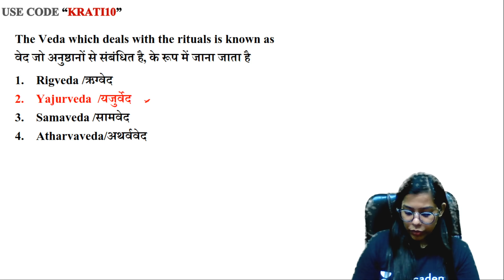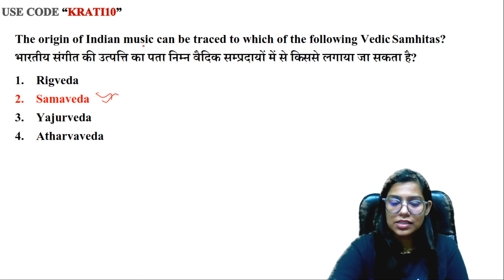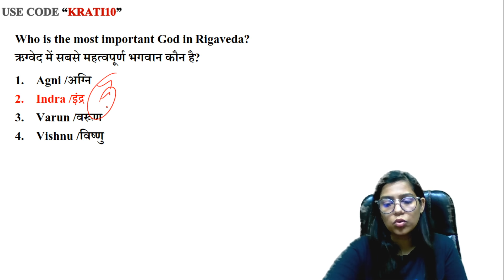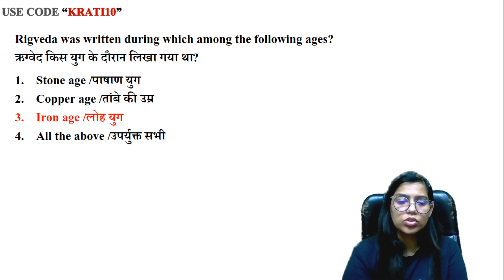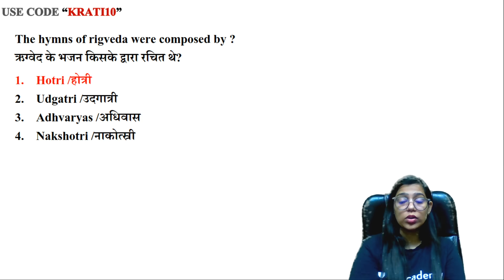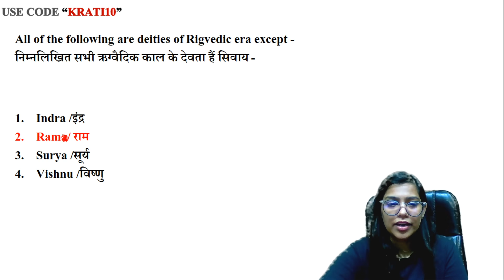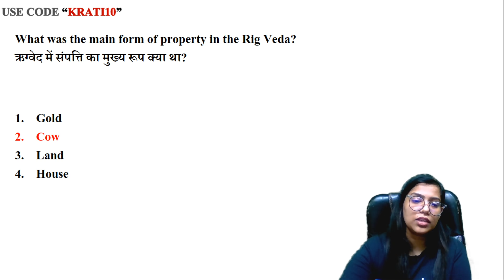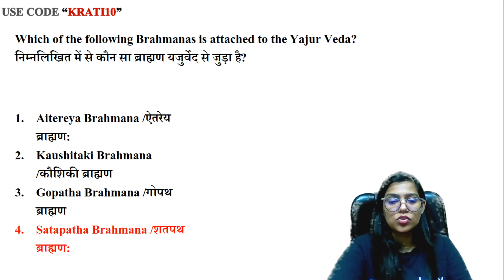5:00 AM - SSC/UPPET | Crash Course | 40 Days Target (Day-4) | Krati Ma'am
SSC/UPPET | Crash Course | 40 Days Target (Day-4) | Krati Ma'am

🚀 05:00 AM - RAILWAY NTPC & Group D | GK by Krati Singh
🚀 7:00 AM - Current Affairs Show by Krati Ma'am

Krati Singh and other Top Educators take classes on Unacademy App.

✿ Morning Shows :
05:00 AM - RRB NTPC GK by Krati Ma'am
06:00 AM - Top GK/Current Affairs Questions by Saurabh Malik
07:00 AM - Current Affairs Show by Krati Ma'am
08:00 AM - The Hindu Editorial by Gauri Ma'am

✿ All SSC Exams (Special Batch):
09:00 AM - GK/GS by Aman Sir
09:30 AM - Maths by Ajay Sir
10:10 AM- English by Gauri Ma'am
10:30 AM - Reasoning by Akash Sir

✿ UPSI Special:
01:00 PM - Maths by Ashish Rathi

✿ RRB NTPC CBT 2 & Group D:
12:00 PM - GK by Rohit Kumar
2:00 PM - Maths by Naman Agarwal
2:15 PM - GS by Amrita Sahu
3:30 PM - Reasoning by Hitesh Mishra

✿ All Competitive Exams:
11:00 AM - Maths by Dharmendra Kumar
2:30 PM - Reasoning by Ritika Tomar
3:00 PM - GK/Current Affairs by Saurabh Malik
4:00 PM - Maths Special by Nitin Tiwari
5:00 PM - SSC English by Arti Gupta
6:00 PM - Maths by Ramesh Sir
6:30 PM- Spoken English by Arti Gupta

✿ SSC GD Jagaran Batch:
7:00 PM - GK by Harish Tiwari Sir
8:00 PM - Reasoning by Deepanshu Sir
9:00 PM - Maths By Dev Sir
10:00 PM - Hindi by Alok Sir

1. One Subscription, Unlimited Access
2. Learn from your favorite teacher
3. Real time interaction with teacher
4. You can ask doubts in live class
5. Limited students
6. Download the videos & watch offline